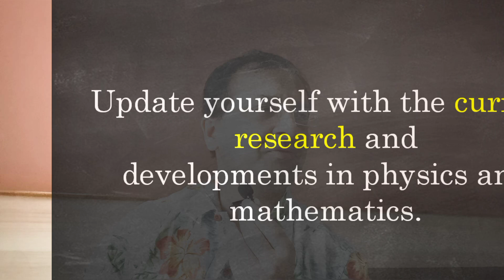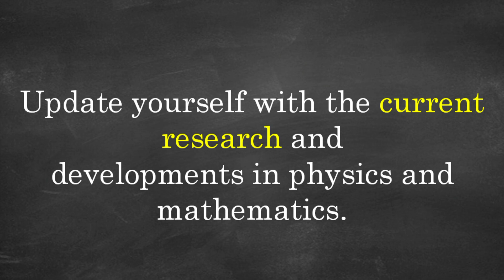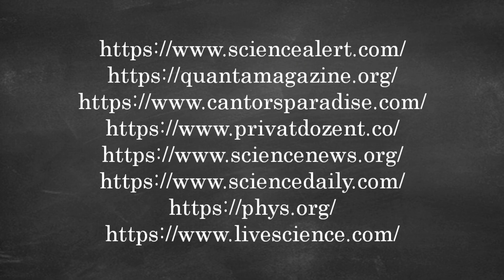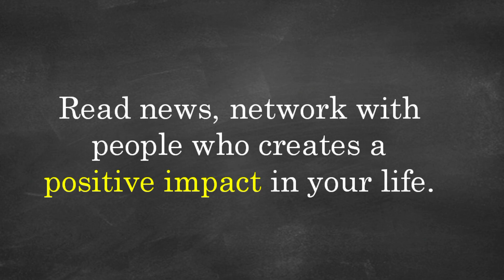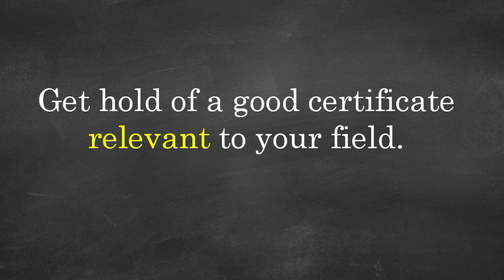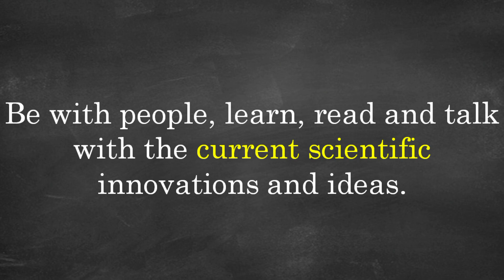How to improve your science knowledge | How to imrove my science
How to improve your science knowledge. How to improve your science. in this video, I have discussed about that. Apart from your usual study, it is also important how to upgrade yourself, how to stay updated with current trends, news and researches that are going in the market. It is important that you know the current technology, researches and what are the major changes that are happening in the field of physics and mathematics. These things really help in interview and instills a confidence within yourself.